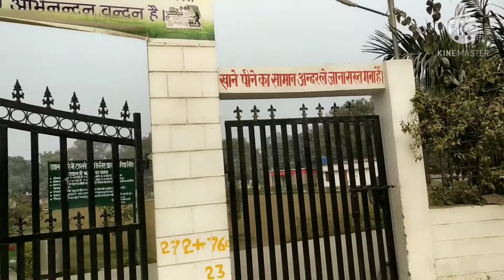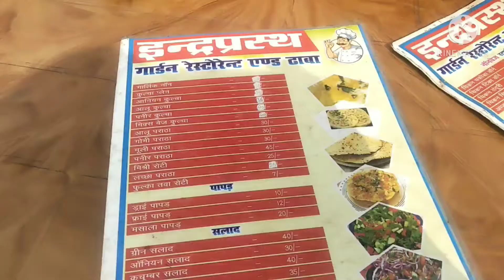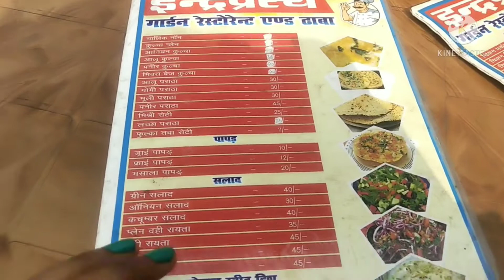देखिए प्रनू की नानी ने क्या गिफ्ट दिया।🥰🎁 आप सब भी देख लो🙈💞💞vaishhnavi tiwari vloger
Hello friends today I share you my son birthday gift , I hope you like it.if yes don't forgot subscribe my channel like and share my videos thanks for watching my videos 🙏🙏🙏🙏